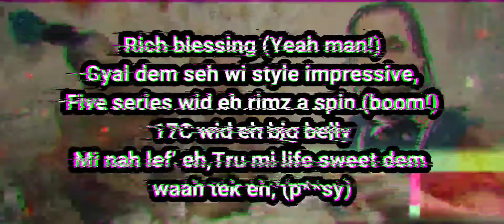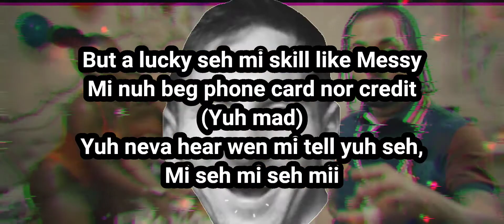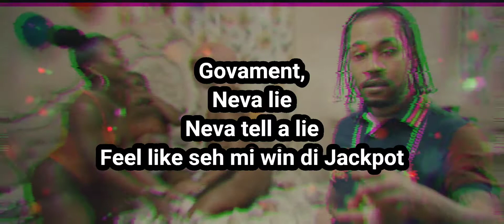Jahvillani- Jackpot (lyrics)